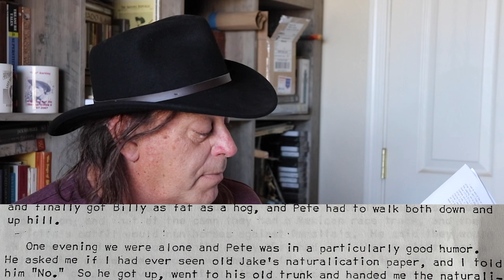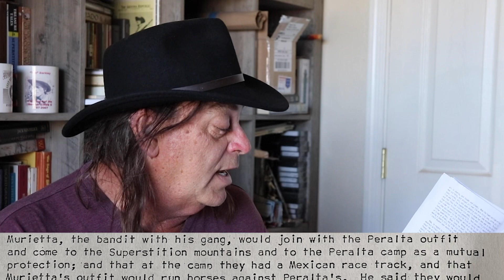Chasing Legends 124: The Jim Bark Notes Part 3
Today on Chasing Legends of the Superstition Mountains, Wayne Tuttle finishes the first chapter in the Jim Bark notes, giving the earliest account of Jacob Waltz and the Lost Dutchman Mine.